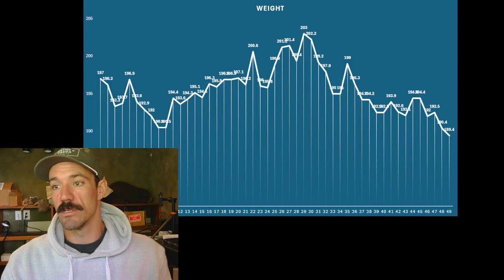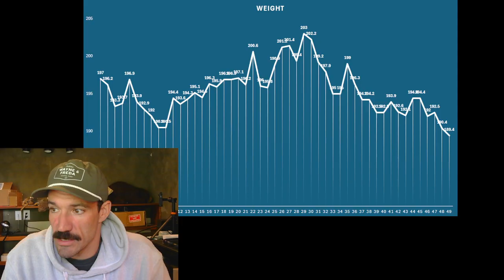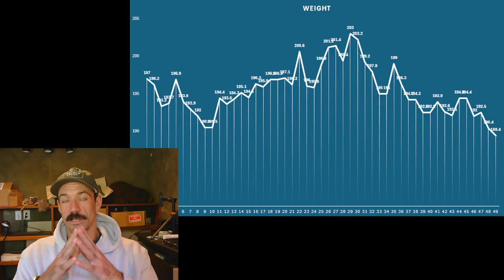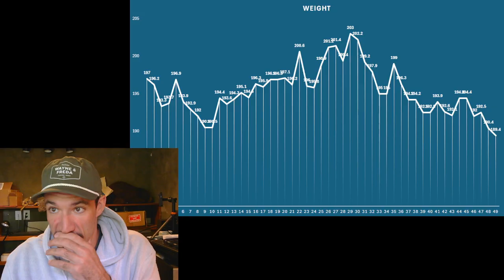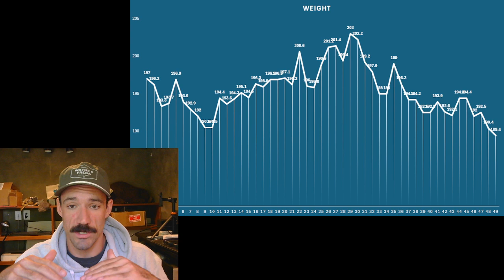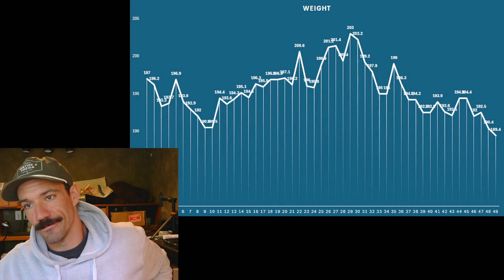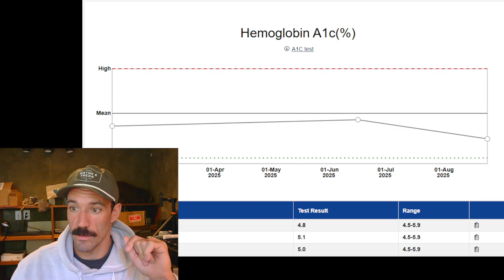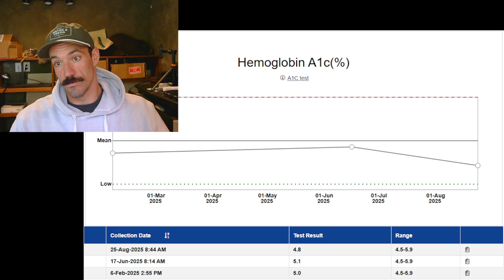Retatrutide - 2 month update with bloodwork (A1C)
As promised, my 2 month update on my retatrutide and mots-c experience.
I've added my bloodwork changes and body composition changes